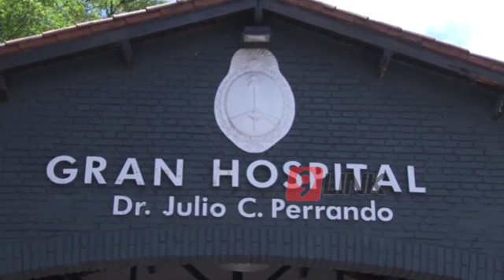C9 - La niña Wichi que dio a luz con 13 años y su bebe falleció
ESTADO MUY CRÍTICO"
LA NIÑA WICHI QUE DIO A LUZ CON 13 AÑOS Y SU BEBE FALLECIÓ
En la tarde de ayer una niña de la etnia wichi ingreso al hospital PERRANDO con un embarazo prematuro de 28 semanas. ESTA niña proveniente de El Sauzal está con un grave cuadro de desnutrición y con una infección respiratoria grave. "Según el último parte está muy grave y muy delicada", aseguraron desde el programa de Salud adolescente de la provincia.
LILIANA ENCISA- PROGRAMA ADOLESCENTE